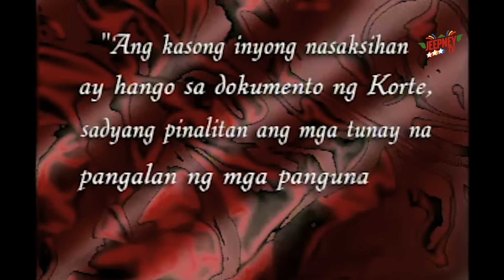Ipaglaban Mo: Mahal kong Kalaban feat. Ian Veneracion/ Ina Raymundo (Episode 219) | Jeepney TV